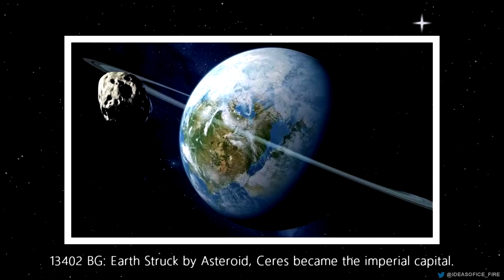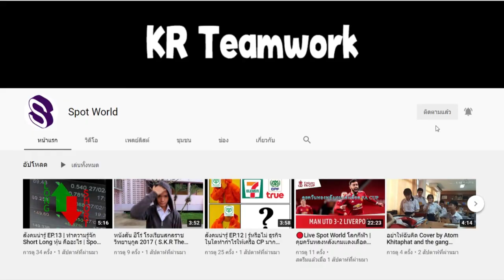สรุปประวัติศาสตร์ของดูน จักรวาล 30,000 ปี ก่อน ดูน ภาคแรก| Timeline of Dune Universe | Spot World